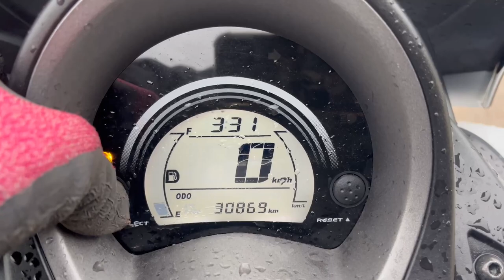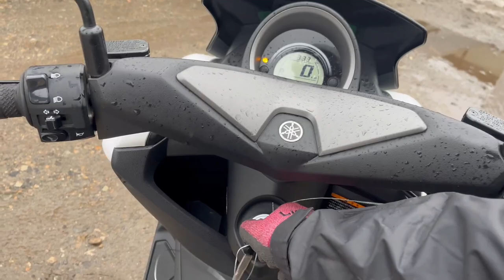No. B11021 YAMAHA N-MAX 155